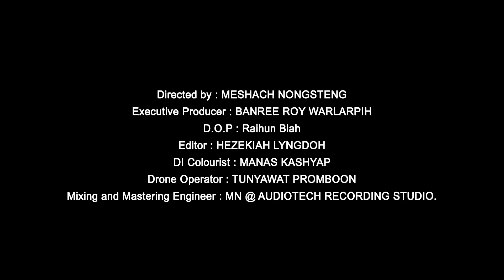SHILLONG | SCOTLAND OF THE EAST | BANREE ROY WARLARPIH | OFFICIAL MUSIC VIDEO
Presenting 'SHILLONG' an original Rock Music Video by Banree Roy Warlarpih.

Lyrics
In the Northeastern India, there's a sweet city,
Surrounded by rolling hills, with evergreen pine trees,
Is a lovely place to see, unique of its own beauty,
Attracts the hearts of everyone to visit this place again.

It's the land of seven huts, the place of  thirty kings,
With different tribes and tongue, living under its wing,
Is the land of rising sun, the paradise on Earth,
Well I belong to this city from the Khasi family.

Shillong, Shillong, Scotland of the east,
Shillong, the best place for you and me,
Wherever you go wherever you are,
you couldn't find a place like this,
I thank God for this beautiful city,
Was created for you and me.

Famous Cherrapunjee, the Pride of  Ri Khasi,
The wettest place on Earth, knowing globally,
Beautiful waterfalls, rocks and caves and valleys,
Flowing streams into the deep refreshing my mind and soul.

Special Thanks

Miss P Rynjah
Principal, Phudmuri Presbyterian Higher Secondary School

D.O.P – Raihun Blah
Editor – Hezekiah Lyngdoh
D I Colourist – Manas Kashyap
Drone Operator – Tunyawat Promboon

Mixing and Mastering Engineer – MN @ Audiotech Recording Studio.

Khasi Traditional Dance
Teacher In charge – Miss E Syiem
Franky Kharnaior
Tyllilang Kharbuli

Cavin Steven Warjri
Wandaphi Swer
Manashisha Lapang
Dahun S Nongdhar
Balahun S Nongdhar

Jaintia Traditional Dance
Teacher In charge – Miss F R Rapsang
Balasiewdor Basaiawmoit
Jennifer Diengnga
Ilakyntiew Kharbuli
Sheldy Nongkhlaw
Daphisha Kharmawphlang